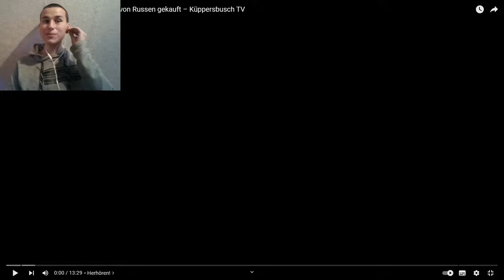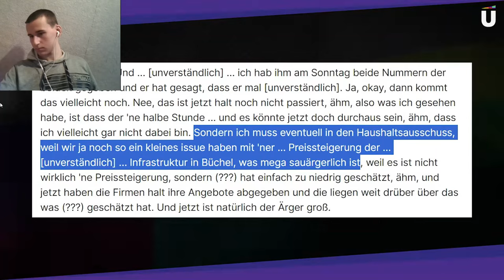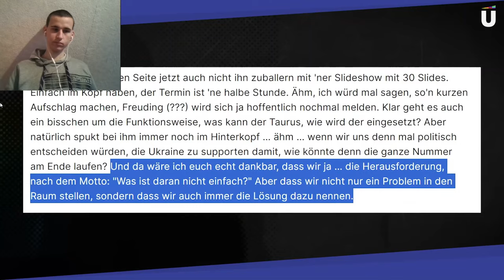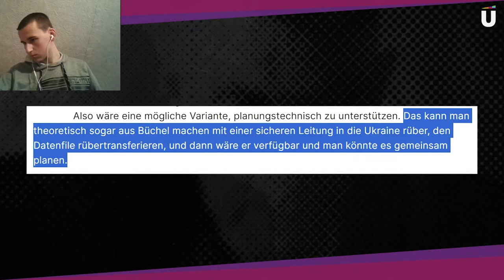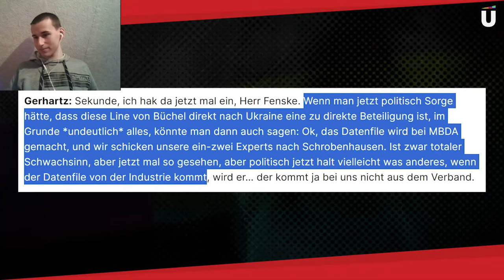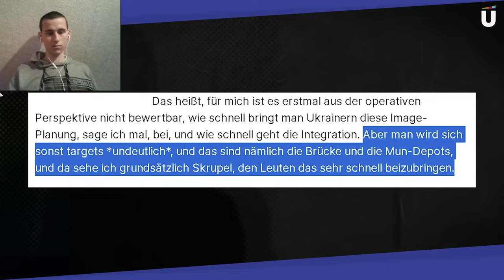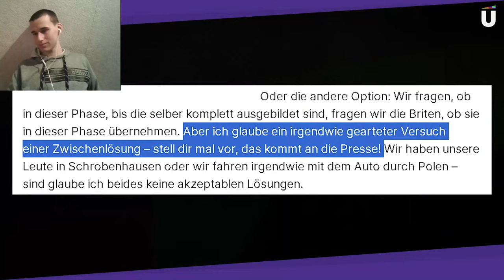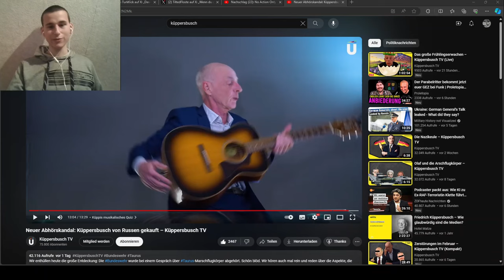Offiziere planen Tauruslieferungen hinter dem Rücken der Regierung! Friedrich Küppersbusch klärt auf